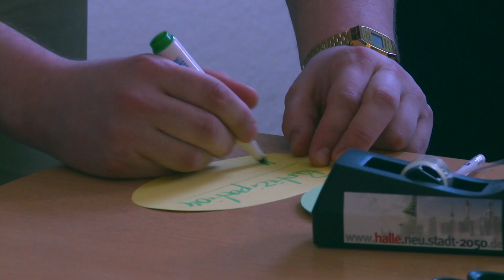Zukunftsstadt Halle: Auftakttreffen zur zweiten Planungsphase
Seit 2015 ist die Stadt Halle Teil des bundesweiten Wettbewerbs Zukunftsstadt. Am 24. März 2017 wurde nun die zweite Projektphase (01. Januar 2017 – 30. Juni 2018) mit einem Auftakttreffen im Herzen von Halle Neustadt eingeläutet.

Unter dem Motto "Von der Vision zum Konzept" wurden erste bedeutende Schritte zur Erarbeitung von Planungs‐ und Umsetzungskonzepten gemacht. Über 100 Vertreter*innen ortsansässiger Initiativen, Organisationen, Schulen, Unternehmen und Parteien nahmen am regen Austausch teil und diskutierten Ideen und Konzepte.